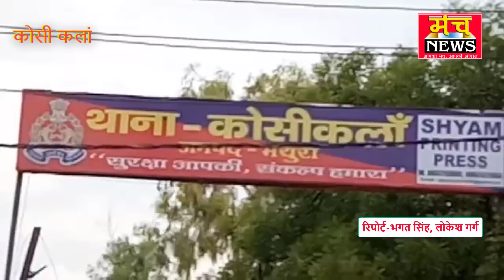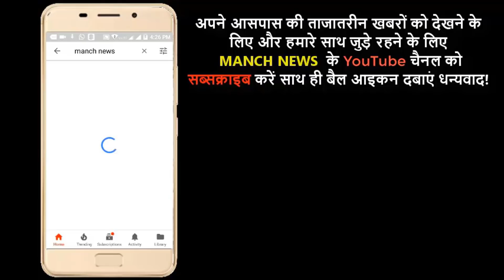चैन तोड़कर भागती लडकी को रेंज हाथ दबोचा